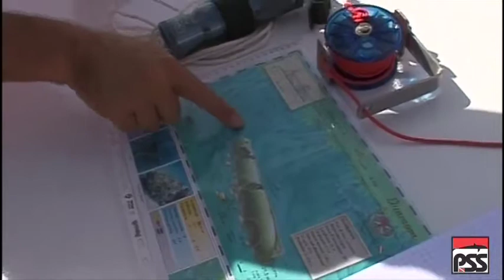RONJENJE NA OLUPINAMA RS